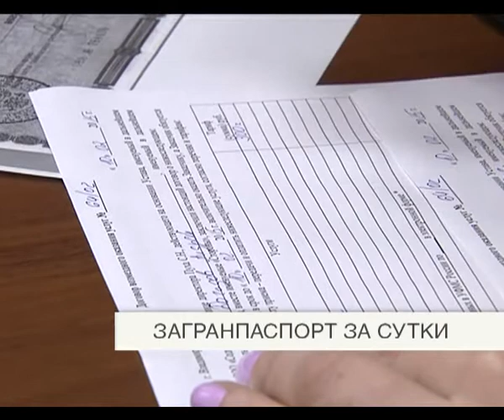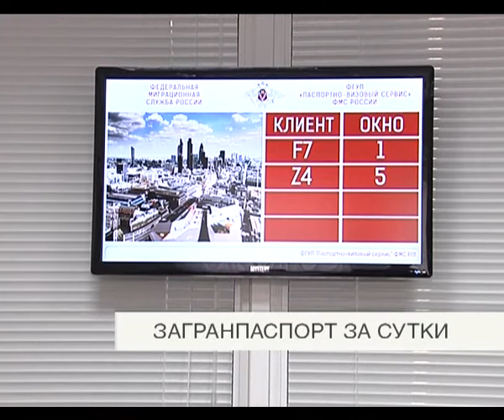Загранпаспорт за сутки